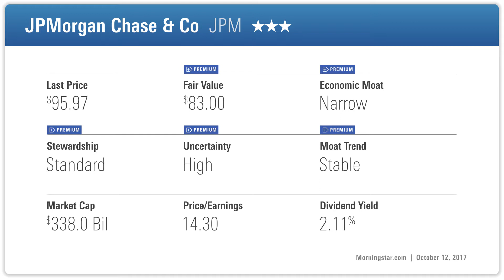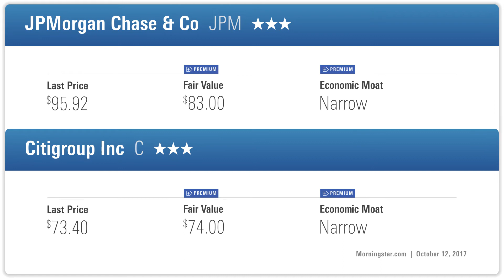JP Morgan, Citi Fully Appreciated by Market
JP Morgan Chase and Citigroup kicked off earnings season by reporting results that were in line with our expectations. We’re not planning significant changes to the fair value estimates of either bank.